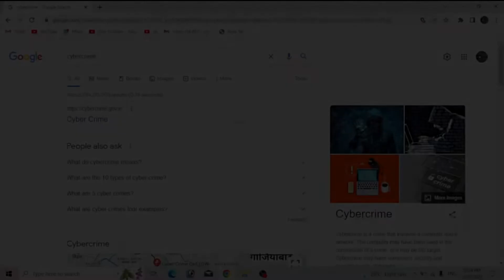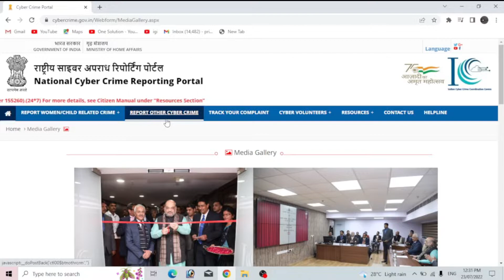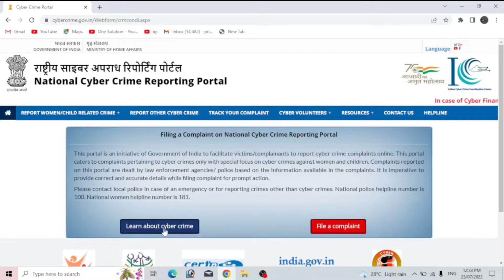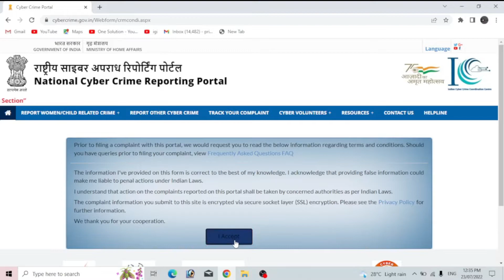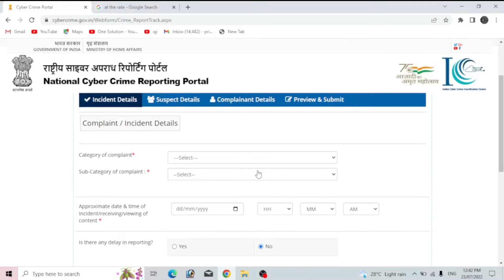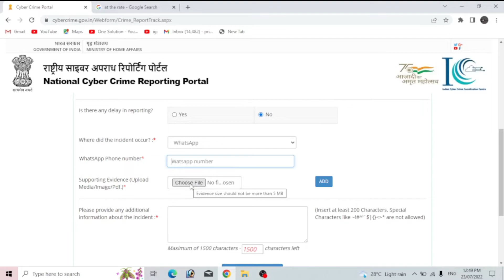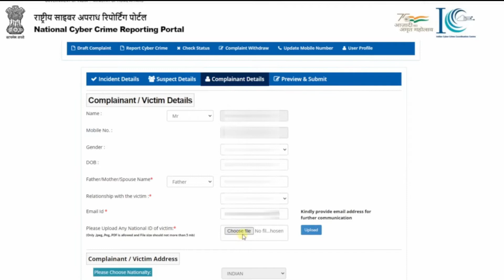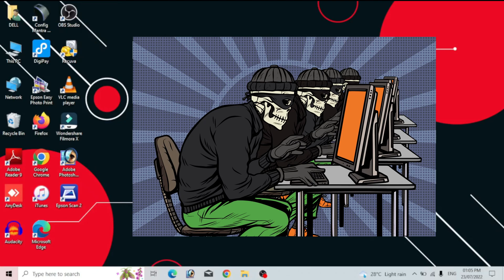Cyber Crime Complaint kaise kare | in Hindi |घर बैठे करे साइबर क्राइम रिपोर्ट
Hello guys, Welcome back to one solution.We are going to know, How we can file complaint against cyber crime. we have lot more interesting videos on our channel, checkout & watch.

Computer or internent ya kisi bhi technology ka use karke koi crime kiya jaye to usko cyber crime bolte hai, cyber crime ki report online kar sakte hai, is video me online cyber crime report karne ka complete process dikhaya gya hai

Jaise jaise internet ka user badh raha hai wese hi internet ke through hone wale crimes bhi badh rahe hai, jaise online dhamki dena, harass karna, blackmail karna, fake profile bnana, financial fraud karna, is tarah ke crimes ki online complain kar sakte hai.

The Cybercrime reporting portal is an initiative of the Ministry of Home Affairs, Government of India under National Mission for the safety of women to facilitate victims/complainants to report cybercrime complaints online.

This portal is an initiative of Government of India to facilitate victims/complainants to report cyber crime complaints online. This portal caters to complaints pertaining to cyber crimes only with special focus on cyber crimes against women and children. Complaints reported on this portal are dealt by law enforcement agencies/ police based on the information available in the complaints. It is imperative to provide correct and accurate details while filing complaint for prompt action.

Please contact local police in case of an emergency or for reporting crimes other than cyber crimes. National police helpline number is 100. National women helpline number is 181.

ONLINE CYBER CRIME REPORTING PORTAL :घर बैठे करे साइबर क्राइम रिपोर्ट

Cyber Crime Complaint kaise kare |  in Hindi | Register a police complaint online

tags for reference: cyber crime ki online report kaise kare,how to report cyber crime online in india,cyber crime complaint kaise kare,cyber crime.gov.in,how to register a police complaint online,online fraud ki report kaise kare,data entry fraud legal notice,online police complaint kaise kare,cyber crime portal complaint kaise kare,how to report online harassment,how to report online frauds,cyber crime,cybercrime report status kaise check kare,online police report status,one solution,ONLINE CYBER CRIME REPORTING,NCRPCYBER CRIME REPORTING,CYBER CRIME,CYBER CRIME FIR,CYBER CRIME AWARENESS,CYBER SURAKSHA,CYBER CRIME KYA HAI,CYBER FRAUD,CYBER CRIME COMPLAIN KAISE KRE,CYBER CRIME REPORT,REPORT CYBER FRAUD